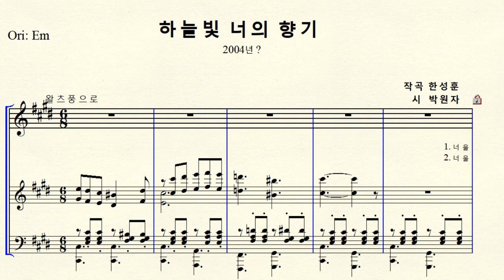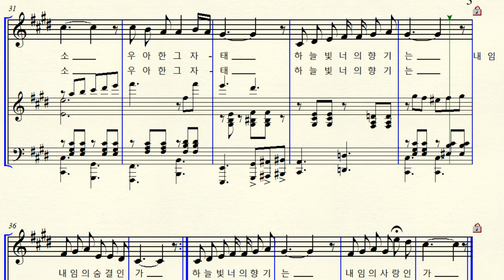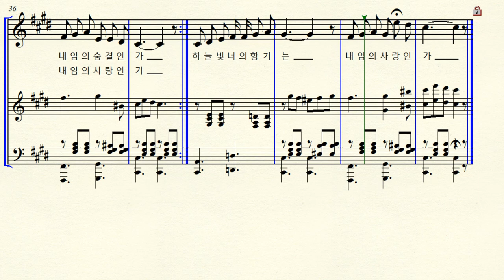MR 1-213 하늘빛 너의 향기 (작곡 한성훈 작사 박원자) C# minor 올림다단조 ( For Solo Middle & Low)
반주 동영상 작곡 한성훈 (1965 - ) 작사 바다 박원자 한국가곡 하늘빛 너의 향기 C#m 올림다단조 악보 원조성 단3도 내림 왈츠 풍으로 ( 비엔나 왈츠)